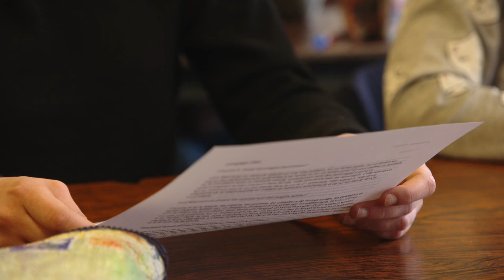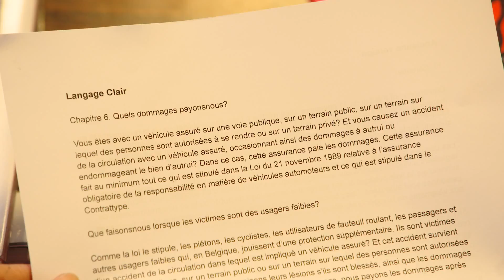Assureur Baloise Insurance utilise un langage clair pour ses contrats